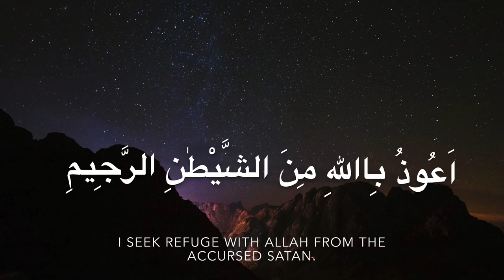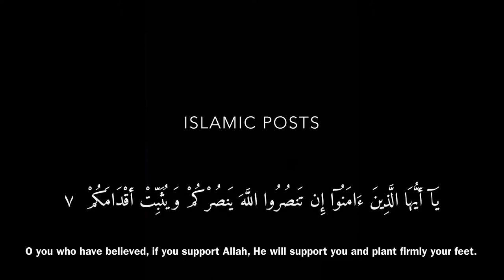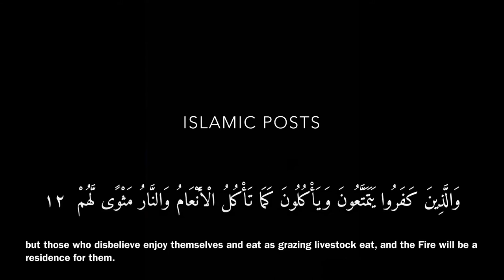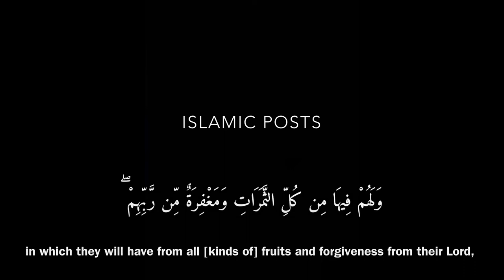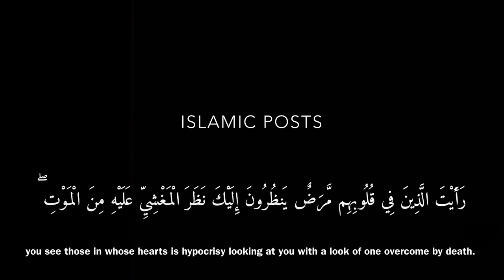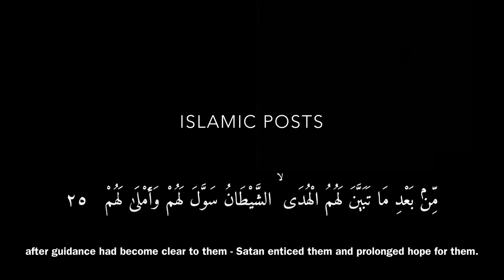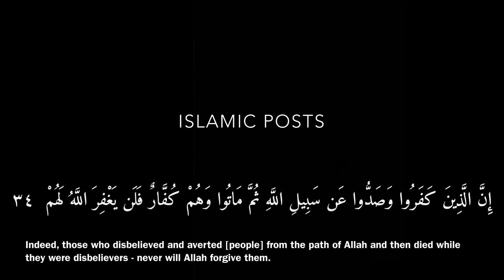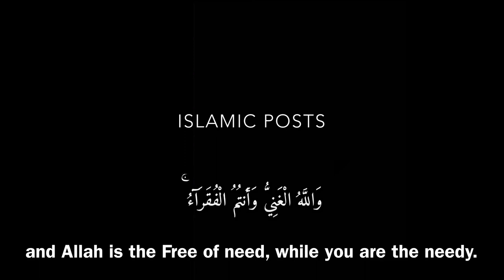Surah Muhammad Recited By Raad Muhammad Al Kurdi